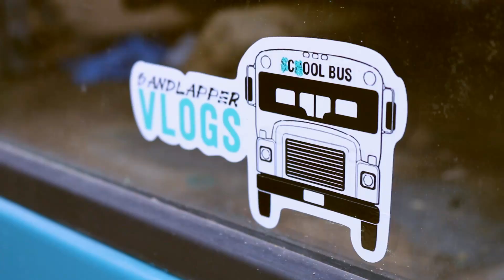Skoolie Update:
Finished painting the outside of the bus finally! Let us know what you think!